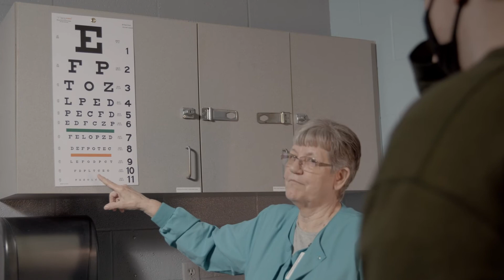Bruce Mitchell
Bruce Mitchell of Swamp People on the efforts to boost local tourism.